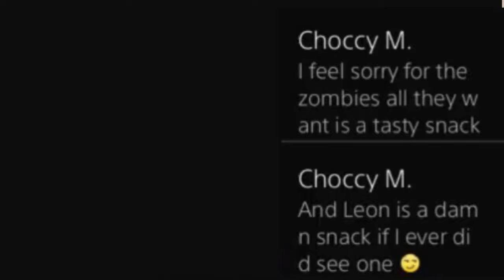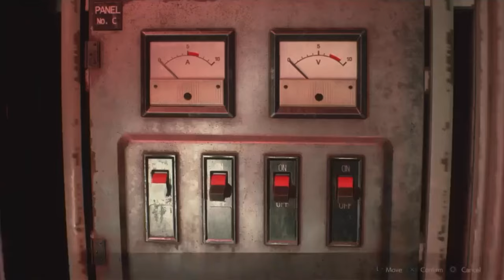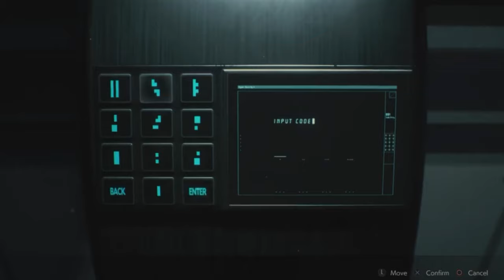Simping and Screw Ups and Resets, Oh My! (RE2 Speedrun Highlights)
A short highlights reel from the best bits of my RE2 speedrun. Thank you to everyone who tuned in!